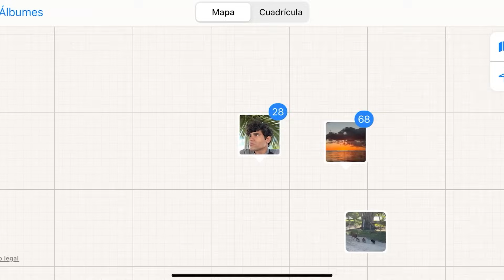El Pueblo Cubano donde ES ILEGAL Vivir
Hoy te muestro un pueblo donde es ilegal vivir en Cuba , solo se puede estar por periodos cortos , pero no vivir , por que ? Acompañar a conocer Playa Maquina

_Sígueme en Instagram :

 / yasevids